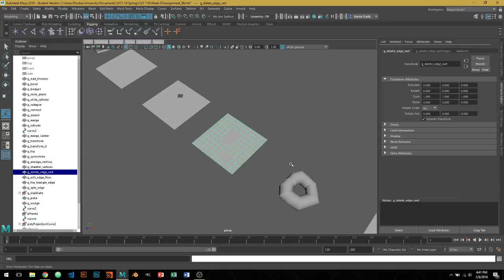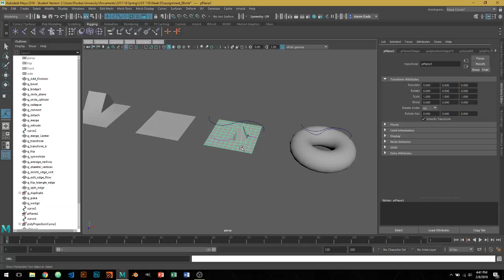CGT 116 - Assign 10